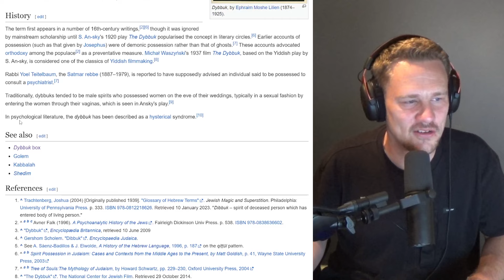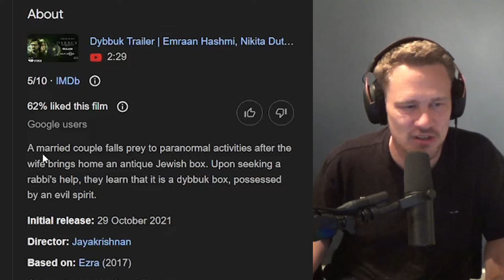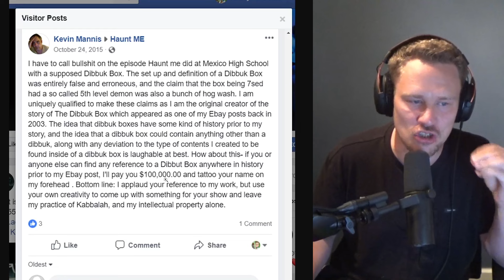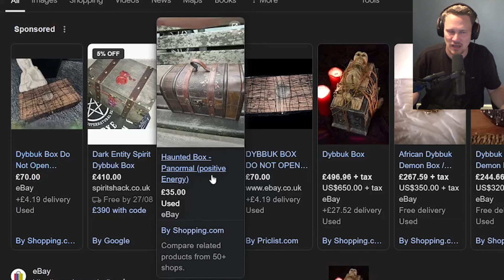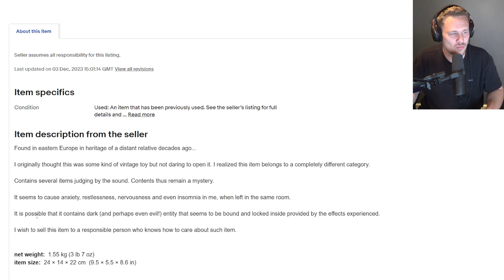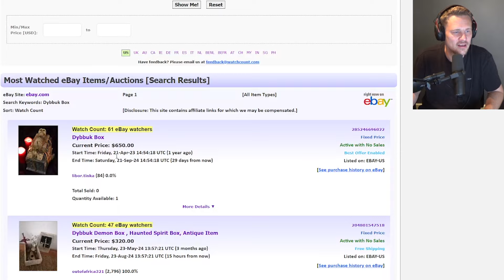Dybbuk Box - Haunted or Hoax? The Incredible Story Behind 'The Most Haunted Item in the World'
The Dybbuk box is allegedly one of the most haunted items in the world. In a nutshell it’s ‘just’ an antique wine-cabinet claimed to be haunted by a dybbuk, which is a concept of a specific demon from Judaism. A dybbuk is a bit of very esoteric Jewish lore about a person dying with unfinished business, whose soul then attaches itself to a living person, has them finish said business, then detaches and goes to the afterlife. The original Dybbuk Box was purchased in 2001 by Kevin Mannis, a professional writer and furniture refurbisher, in an estate sale. Later it ended up in Zak Bagans (Ghost Adventures) Haunted Museum in Las Vegas, where it still can be found today. In this video I look at the history around the haunted box and examine the evidence whether it’s really haunted or a hoax.

chapters

0:00 What is the Dybbuk Box?
0:36 What is a Dybbuk in Jewish mythology?
2:13 Movies inspired by the Dybbuk Box
2:58 The link to paranormal reality TV
3:35 The Post Malone Dybbuk Box story
3:55 The story behind the Dybbuk Box
5:24 Kevin Mannis's confession of hoaxing the Dybbuk Box Story
7:12 How the Dybbuk Box ended up in the Haunted Museum
10:00 Further links to Paranormal Reality TV shows
11:00 Dybbuk Boxes on Ebay in 2024
12:58 Do Dybbuk Box sell on Ebay?
13:29 Outro

additional tags:

zak bagans haunted museum tour by sam and colby on youtube,